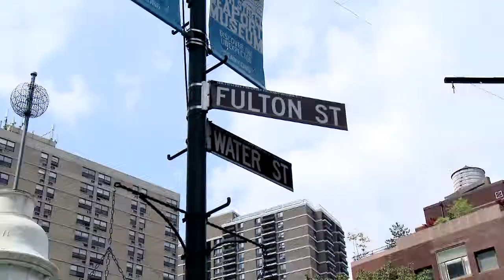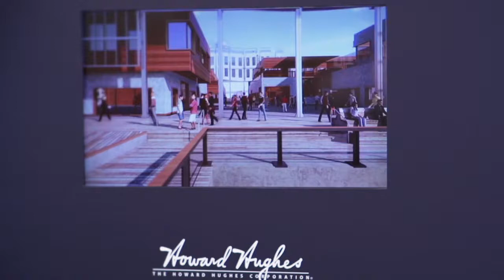Project Groundbreaking Ceremony NYC